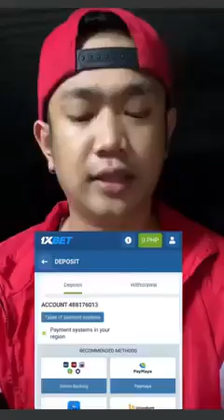MIKAY, NAGPASAYA NG KIDS SA CHRISTMAS!